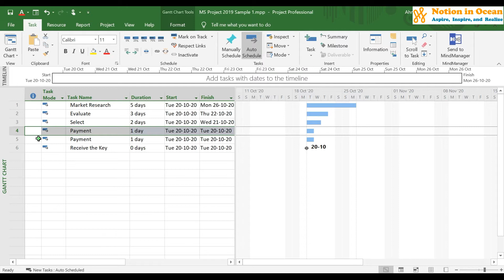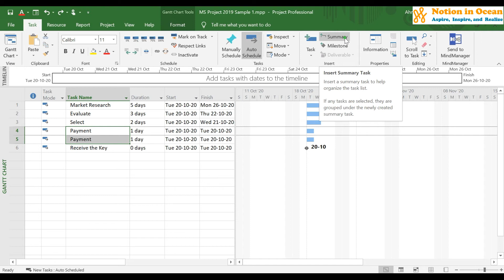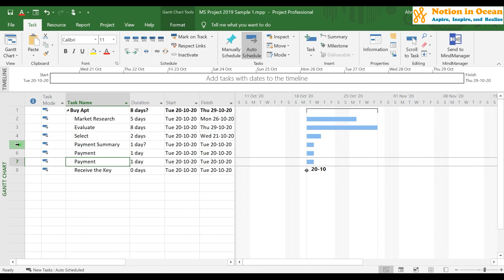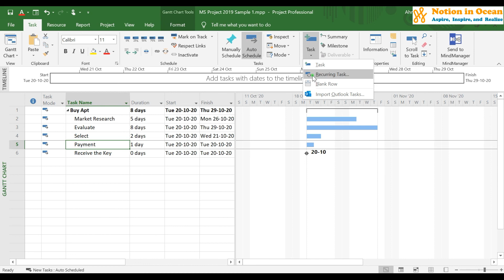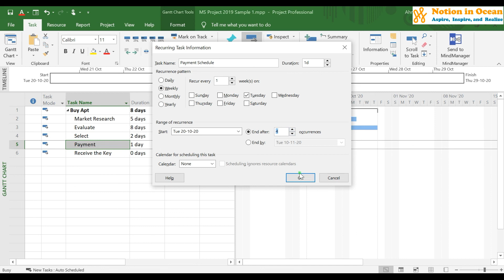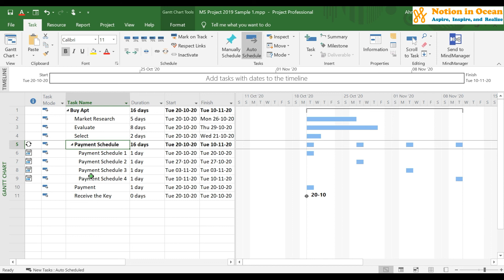3.3 Edit Tasks - MS Project 2019 دورة احتراف برنامج تخطيط و إدارة المشاريع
استعد لاكتساب المهارات اللازمة لإدارة المشاريع بكفاءة عالية مع دورتنا الاحترافية لبرنامج تخطيط وإدارة المشاريع Microsoft Project.
ستوفر لك هذه الدورة الشاملة كل ما تحتاجه لتحقيق النجاح في مجال إدارة المشاريع، بدءًا من تطبيق الأساليب الحديثة في التخطيط والمتابعة إلى استخدام أدوات Microsoft Project بكفاءة لتحقيق أهداف مشاريعك بنجاح.
تعلم كيفية استخدام برنامج Microsoft Project بشكل احترافي من خلال هذه الدورة التدريبية المفصلة. ستتعلم كيفية إنشاء جداول مشاريع، تحديد المهام والموارد، وتتبع التقدم. ستحصل أيضًا على نصائح حول كيفية تحسين إدارة مشاريعك باستخدام هذا البرنامج القوي.